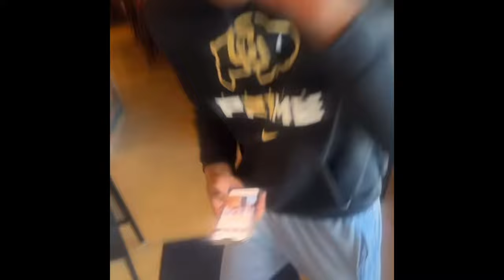Cordale Russell REVEALS Photo With Coach Prime In Boulder “HOME?”🦬